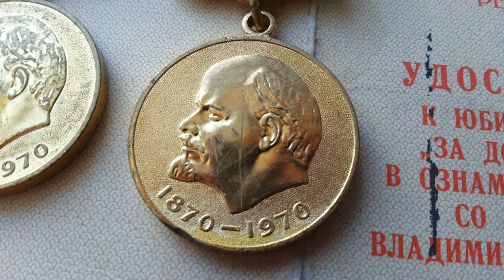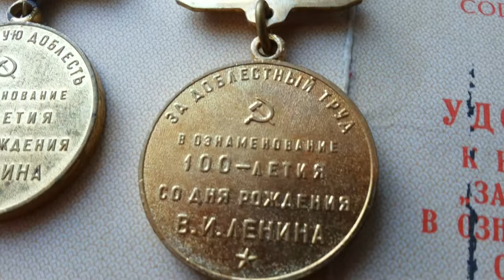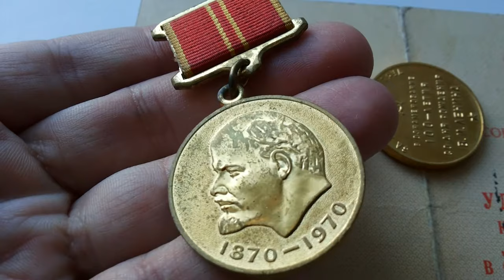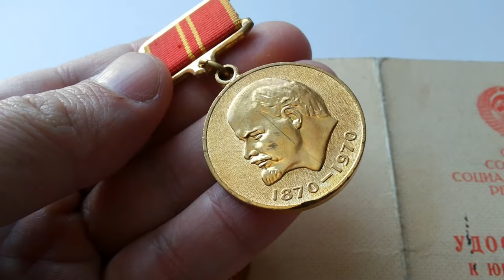Medal 100 years of Lenin Медаль 100 лет Ленина За Воинскую Доблесть и Доблестный труд СССР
медаль на колодке в ознаменование 100-летия со дня рождения Владимира Ильича Ленина за воинскую доблесть и доблестный труд ЛМД с удостоверением к медали

музыкальное сопровождение: First Aid Latter Box